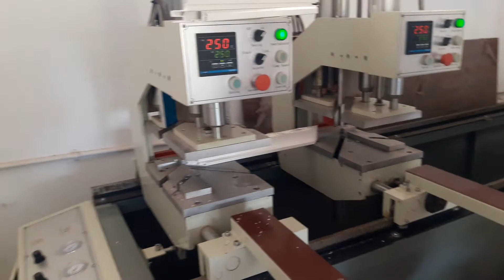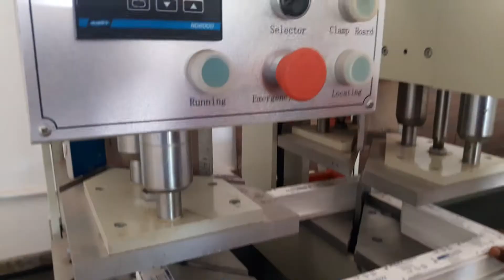Upvc pvc window Door slisting door manufacture s in Vadalore 9976672888